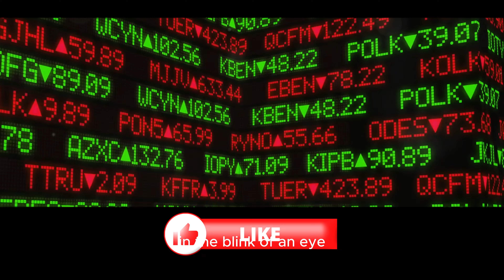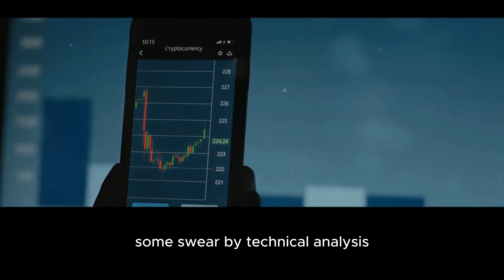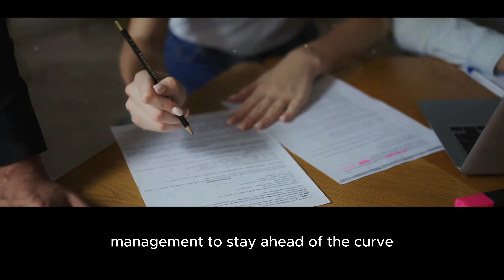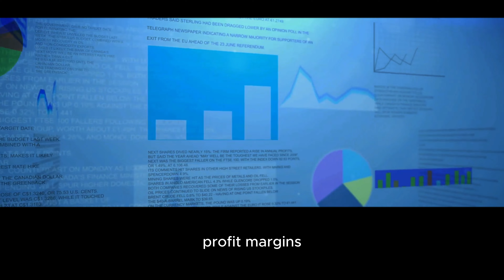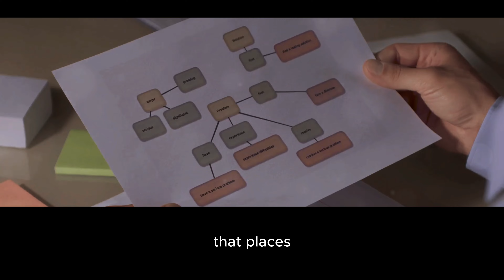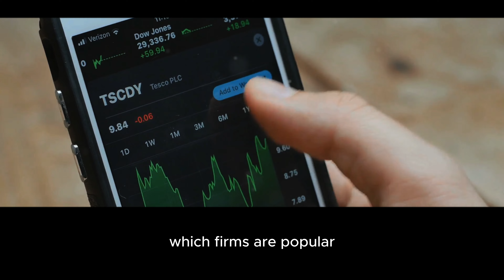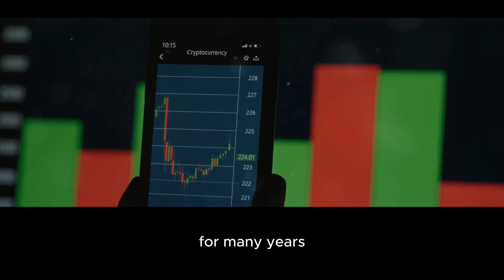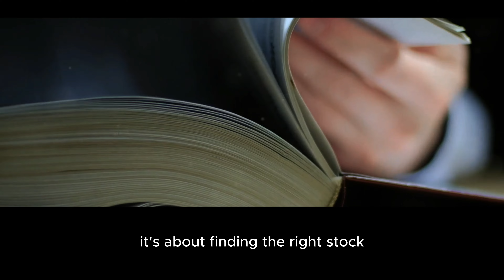Unveiling Fisher's Secret Ordinary Stocks, Extraordinary Profits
Are you ready to discover the hidden formula for exceptional stock market success? In this captivating video, we delve into the groundbreaking strategy of legendary investor, Fisher. Prepare to be amazed as we unveil Fisher’s secret approach to turning ordinary stocks into extraordinary profits!

Join us as we explore the magic behind Fisher’s investment philosophy and learn how he consistently achieved massive gains in the stock market. We will uncover his hidden secrets, decoding the strategies that propelled him to legendary status.

Whether you’re an experienced investor or just starting out, this video is a must-watch. Gain invaluable insights into Fisher’s revolutionary techniques and learn how to apply them to your own investment portfolio. Witness the power of his strategy as we uncover the steps to unlocking explosive returns from seemingly ordinary stocks.

Don’t miss out on this opportunity to transform your investment approach. Join us as we unveil Fisher’s secret and unlock the path to extraordinary profits from ordinary stocks. Get ready to revolutionize your investment journey and achieve financial success like never before!

Let’s embark on this exciting journey together and unveil Fisher’s secret: ordinary stocks, extraordinary profits!

Together, let’s uncover the secret to remarkable profits in the stock market!